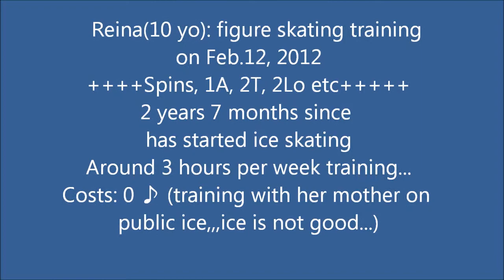Reina: 2T, 2Lo,1A, Spins, figure skating training